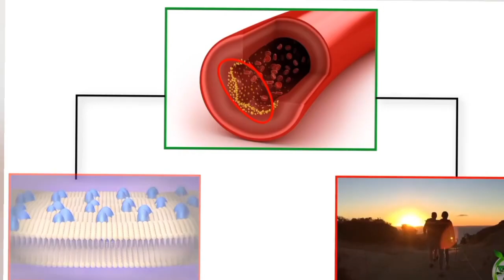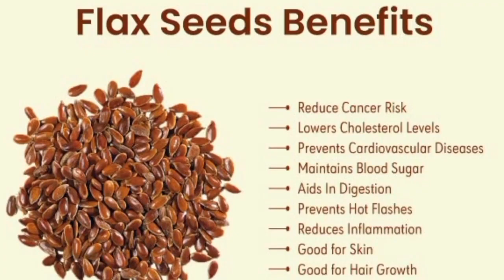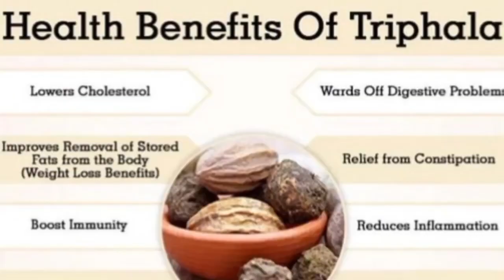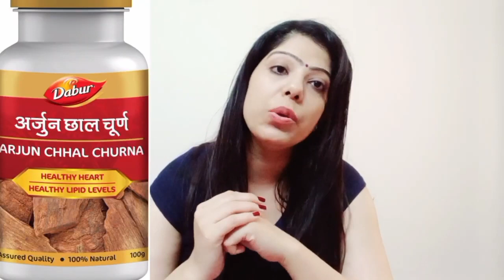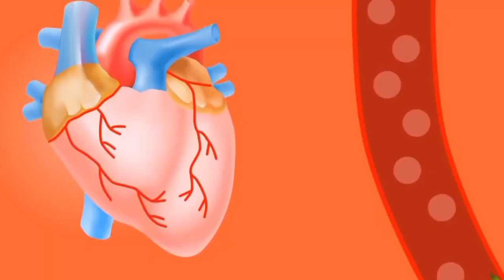cholesterol खत्म करें without medicine health @HealthyHamesha |ojasfitness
cholesterol ko kaise kam karen
cholesterol kobina medicine kaise thik karen
cholesterol se kya nuksaan hote hai
cholesterol ke kitne levels hote hai
cholesterol ko dur karne ka liya best homeremedy
ghar per cholesterol ko kaise dur karen